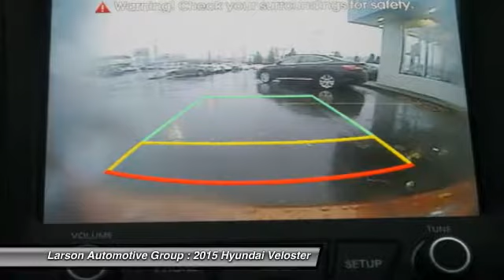2015 Hyundai Veloster Puyallup WA 235867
2015 Hyundai Veloster Turbo

2001 N. Meridian

You'll love this 2015 Hyundai Veloster. This is a car you'll want to take home. With 25 miles, it features Automatic transmission and an exterior color of Vitamin C Pearl. Call and get in touch with Larson Automotive Group directly, and be the first to open the car door today!